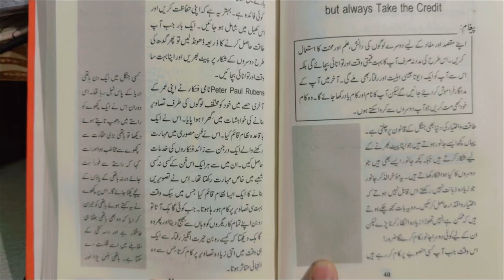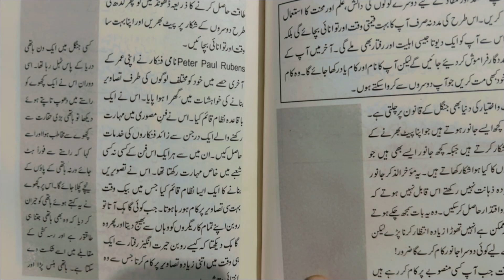New series motivational gateway part 3